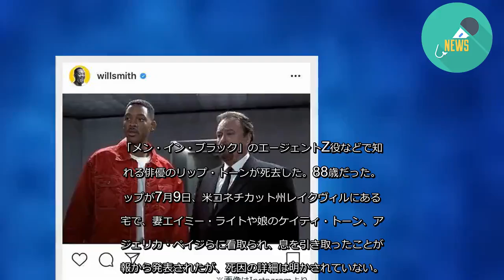「メン・イン・ブラック」Z役など、米俳優死去（ナリナリドットコム） - グノシー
「メン・イン・ブラック」のエージェントZ役などで知られる俳優のリップ・トーンが死去した。88歳だった。リップが7月9日、米コネチカット州レイクヴィルにある自宅で、妻エイミー・ライトや娘のケイティ・トーン、アンジェリカ・ペイジらに看取られ、息を引き取ったことが広報から発表されたが、死因の詳細は明かされていない。
Z役で出演した1997年公開の「メン・イン・ブラック」と、2002年のその続編で、トミー・リー・ジョーンズと共に出演していたウィル・スミスはインスタグラムに劇中でのツーショット写真を投稿し、「安らかに眠れ、リップ」とキャプションを添えている。また、「ドッジボール」のパッチーズ・オフーリハン役でも知られるリップは、1991年作「あなたの死後にご用心！」ではアルバート・ブルックスやメリル・ストリープらと共演した。アルバートはこうツイートしている。「安らかに眠れ、リップ・トーン。『あなたの死後にご用心！』での彼はとても素晴らしかった。リップのことが恋しいよ。君は本当に独特の人だった」。
2001年作「フレディのワイセツな関係」でリップと共演したトム・グリーンは、「リップ・トーンが亡くなったという悲しい知らせを耳にしたところ。リップは名優だった。そして素晴らしい役者だった。偉大な役者の1人だし、まさに伝説だ。彼と共演し、知り合うことができたことを誇りに思っている。安らかに眠れ、リップ」とコメントしている。リチャード・ウィドマークと共演した1957年作「祖国への反逆！第5捕虜収容所」で銀幕デビューを飾ったリップは、1983年作「クロス・クリーク」のマーシュ・ターナー役でアカデミー助演男優賞にノミネートされた。また、1969年作「イージー・ライダー」では、撮影前にジャック・ニコルソンと交代する憂き目に遭っている。映画以外でも、テレビ番組「ザ・ラリー・サンダースショー」では、6度エミー賞にノミネート。1996年には受賞を果たしている。